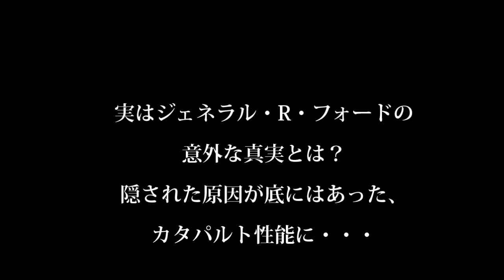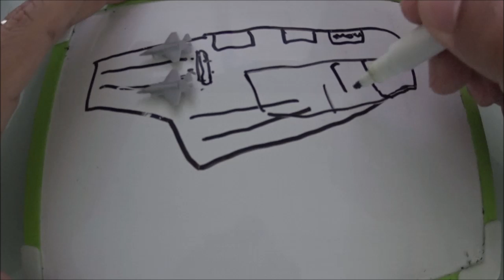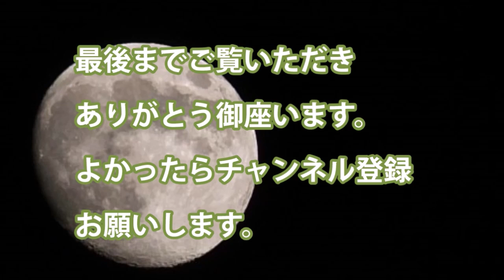実はジェネラル・R・フォードの意外な真実とは？隠された原因が底にはあった、カタパルト性能に・・・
・ジェネラル・R・フォード　　332.8ｍ　　40.8ｍ　78ｍ　　建造費130億ドル

・ミニッツ級　第7艦隊ロナルド・レーガン　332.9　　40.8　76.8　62億ドル

・問題　電磁式カタパルト　新型着陸制動装置　エレベーター　11機　電磁力

関連動画

【10万トン空母のフルスピード旋回】大きく傾いた艦内では…！？ 超大型空母が驚異の高速ドリフト！

引用・転載「出典：海上自衛隊ホームページ」
引用・転載「出典：航空自衛隊ホームページ」
引用・転載「出典：陸上自衛隊ホームページ」

【衝撃】驚愕!!世界が度肝を抜かれた！日本の海上自衛隊が空母建造を計画？ 世界最大級の原子力空母の最高速度が凄かった！ 驚愕の事実！「移民導入進行中の布石。」『海外の反応』 ! ! !
日本の空母、イージス艦、ステルス戦闘機が羨ましくて仕方ない韓国が国防分野もファーウェイ導入に踏み切る末期状況にｗ【カッパえんちょーLi】
【速報】中国海軍が建造した超巨大空母が凄い！電磁式カタパルトと秘密兵器搭載！？
【海上自衛隊】フランス原子力空母「シャルル・ド・ゴール」と駆逐艦や潜水艦など6隻をインド太平洋に展開へ…地域での存在感を高める狙い！海上自衛隊と共同訓練を予定（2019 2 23）
▼ [ ハーツ オブ アイアン4 現代mod 日本] 第17話 「原子力空母5隻体制確立」　原子力空母を５隻配備しベトナムと中国を威圧する日本